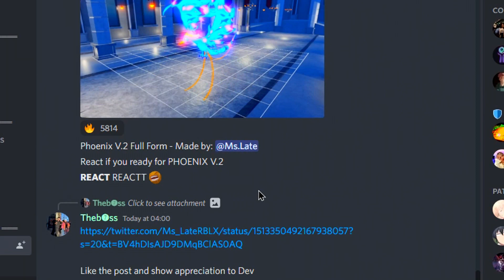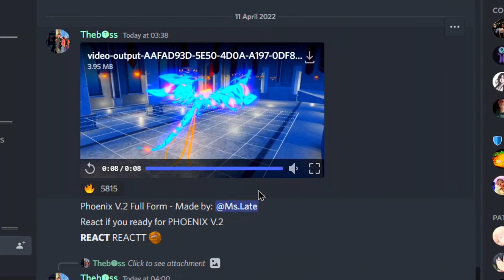ALL NEW *FREE SPINS* CODES in A ONE PIECE GAME CODES! (Roblox A One Piece Game Codes)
ALL NEW *FREE SPINS* CODES in A ONE PIECE GAME CODES! (Roblox A One Piece Game Codes) In this a one piece game codes video I redeemed the codes before the new update!